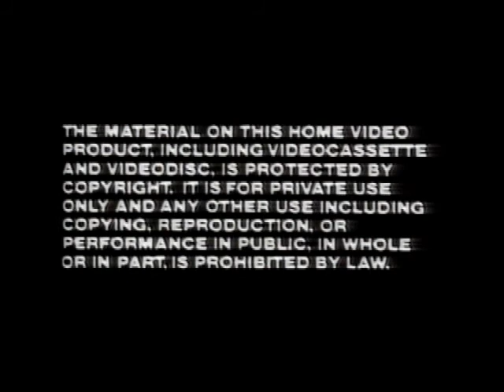Strawberry Shortcake in Big Apple City (1981 TV Special)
This is the original TV special that debuted Strawberry Shortcake. It aired on 101 independent American TV stations on April 10, 1981.

Starring: Russi Taylor, Romeo Muller, Bob Ridgely, Diane McCannon, Bob Holt
Animation: Perpetual Motion Pictures
This rip comes from the 2015 CBS DVD release, "Strawberry Shortcake Double Feature", which I found at a local dollar store. Curiously, the DVD contains the full, original program originally released by Children's Video Library in 1983. The only recent edit is the addition of a CBS Television Distribution logo at the very end.